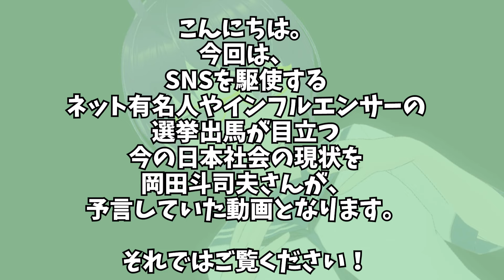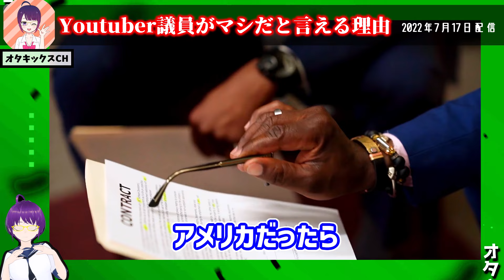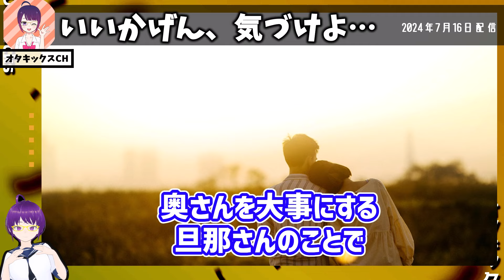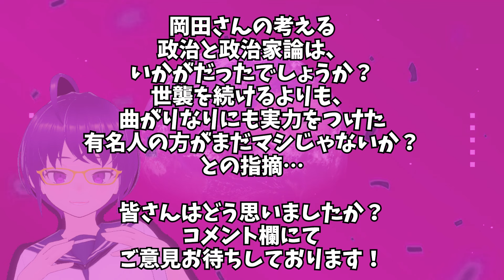【岡田斗司夫】これを言うと炎上するかもしれません【政治家/石丸伸二/赤松健/上級国民/切り抜き/テロップ付き/For education】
今回は岡田斗司夫さんが日本の政治や選挙、インフルエンサーの候補者が出てくる社会の現状について語ります。
動画へのご意見、ご感想を是非コメント欄にお寄せください！

個人的には現状を打破するぐらいならこんなもんでしょ…ってぐらいの温度感で岡田さんは喋っているのかなと思いました。

【素材提供】
・Pixabay様
・pexels様
・BGMer
・VOICEVOX Nemo

場面転換の音声は投稿主が吹き替えています。

0:00 ハイライト
1:01 Youtuberが政治家よりマシな理由
9:17 日本人よ、目を覚ませ
14:30 上級国民、実力主義

個人的には現状を打破するぐらいならこんなもんでしょ…ってぐらいの温度感で岡田さんは喋っているのかなと思いました。 ☆おすすめチャンネル☆